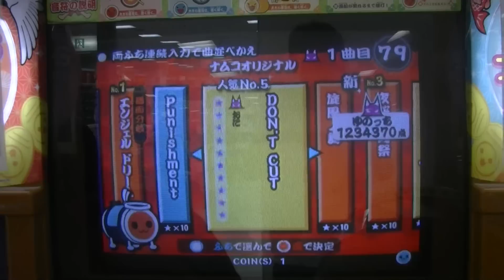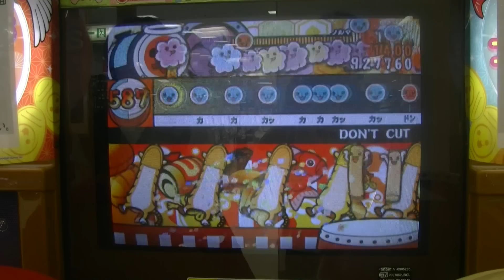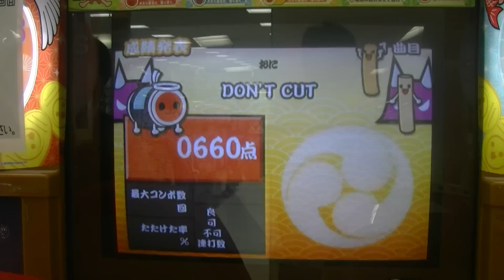【太鼓の達人13】DON'T CUT(裏)【譜面参考用】Player:ゆのっち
Player:ゆのっち Camera:ななみ〜
自己べではないですが、とりあえず120万。風船割れてないw
自己ベスト 1234370点 可12 連打220
撮影協力　LIVIN光が丘店